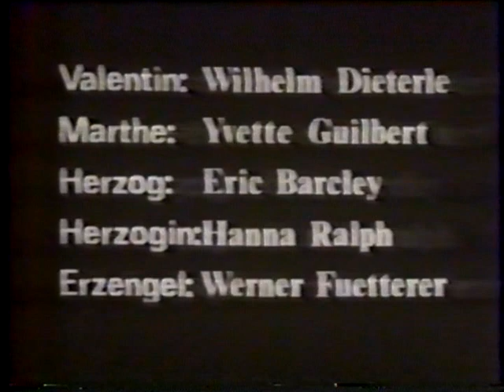Fausto (1926) - TV Cultura (Sessão de Cinema Alemão) - Narração em português